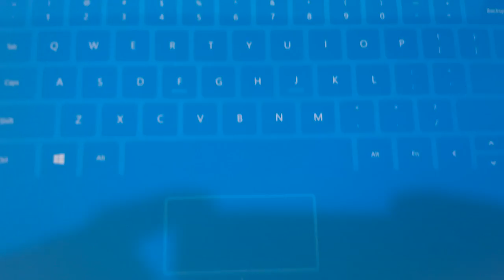Błękitny Microsoft Surface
Surface z niebieską klawiaturą Touch Cover